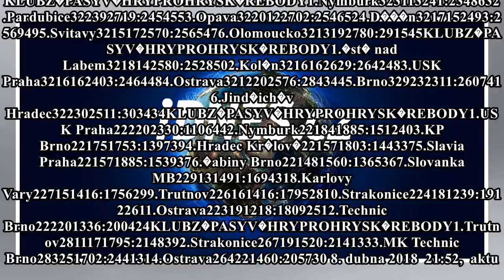Basketbal iDNES.cz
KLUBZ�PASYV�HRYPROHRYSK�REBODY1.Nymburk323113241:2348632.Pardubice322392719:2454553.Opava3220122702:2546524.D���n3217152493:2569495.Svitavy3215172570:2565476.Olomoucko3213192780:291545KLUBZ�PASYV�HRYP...